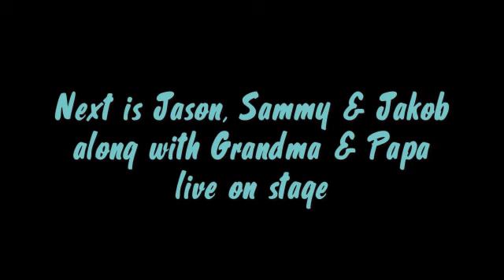Happy B'day Jason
3 minute show celebrating Jason's 7th b'day.